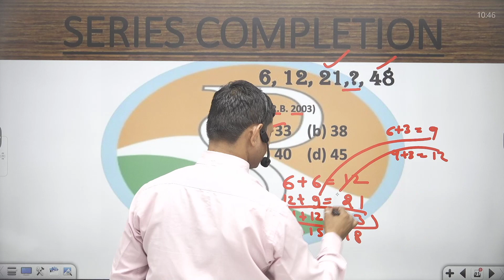6, 12, 21,?, 48 (R.R.B. 2003)praveshsirseries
6, 12, 21,?, 48
 (R.R.B. 2003)

# number series competitive exams library
test series for all competitive exams
number series reasoning for all competitive exams
number series for competitive exams
best test series for all competitive exams